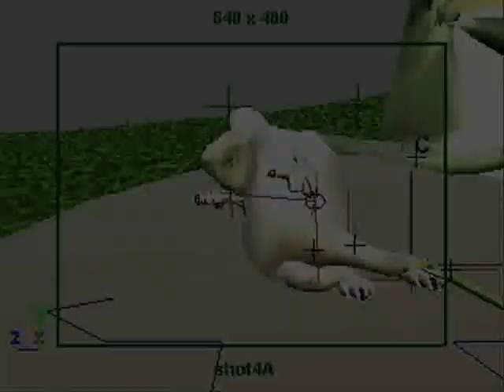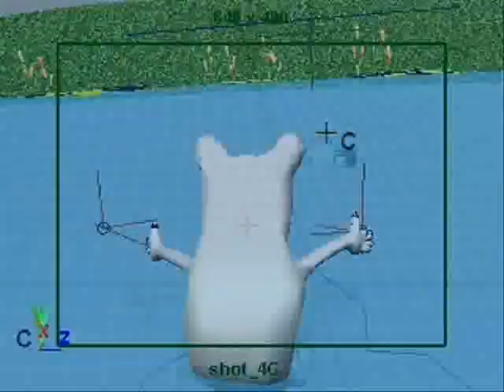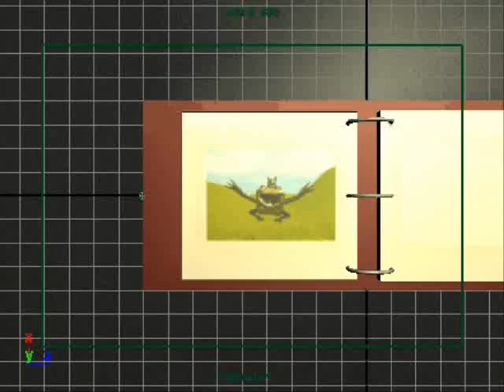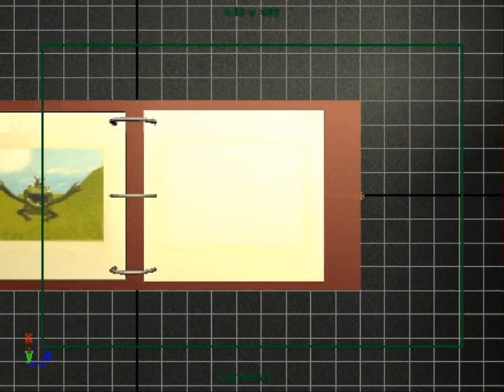FROG AND MOUSE ROUGH DRAFT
rough draft - here's what sucks: (SPOILER WARNING!)

- the quality - this is just stuff right from the renderer and it will look sweet when it's done
- the cut between the tracking shot of the rope and frog "tying" the rope around his leg isn't smooth
- continuity jump when frog drags mouse into pond
- waterskiing has really awkward cuts
- and the pacing is off - it's supposed to be exciting, not a mindfuck
- transition to underwater is too windows-movie-maker
- the log profile shot looks awkward cause there's stuff moving, but those will be invisible in the real thing
- more arm movement during frog's surfacing before he finds mouse
- the shot where frog submerges underwater and finds mouse, while funny, is kind of goofy and depending on if i get blendshapes working may or may not be the final version
- the hawk's first appearance is supposed to be a shadow but i haven't figured that out quite yet
- all the shit with the hawk is just way too fast
- the last shot with the hawk eating frog is just the dumbest shit i have ever animated
- and finally, i cut out the shot with the tree which totally completes this animation :(

anyway let me know what you think